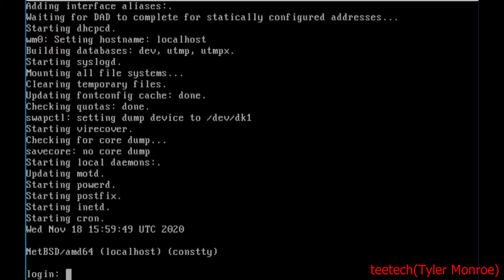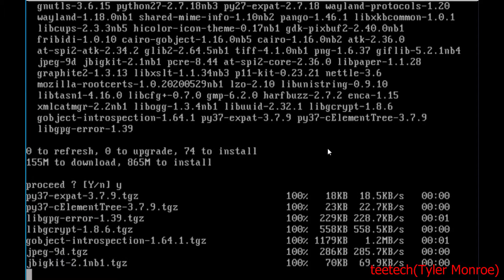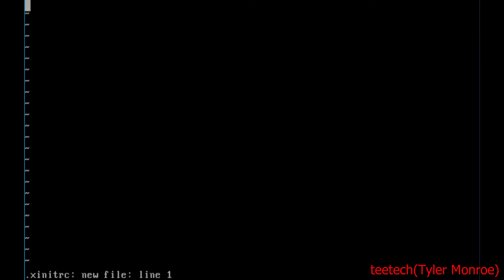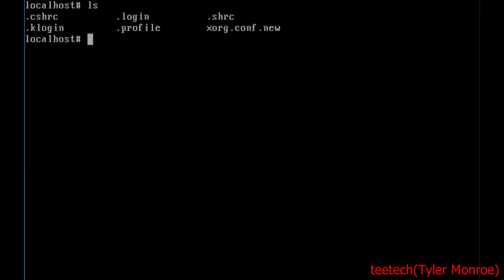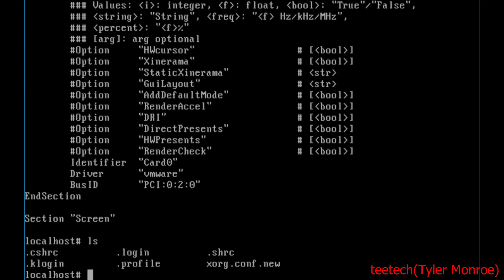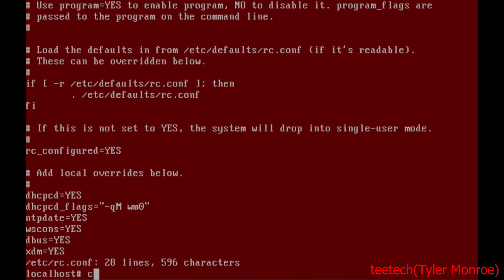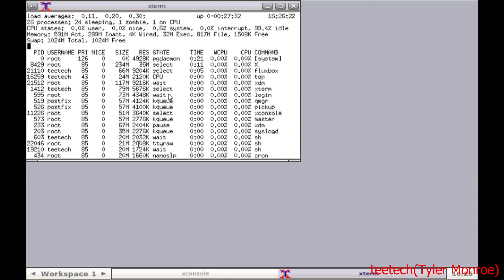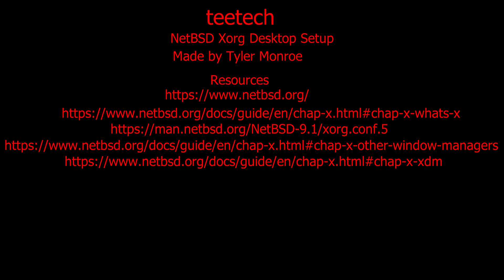NetBSD Xorg Desktop Setup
This video shows how to find and install a window manager or desktop environment on NetBSD. It also covers configuration/troubleshooting of
xorg and configuration as well as considerations around using a
graphical xorg login manager.